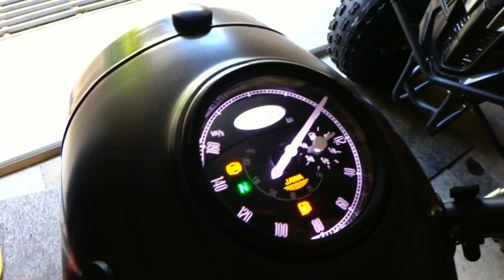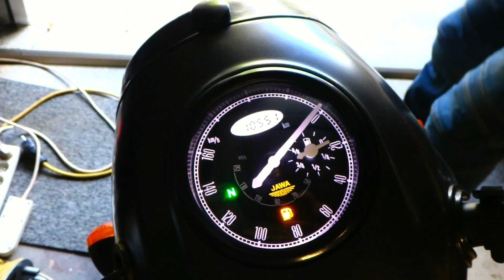300 Km na Jawa Pérák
Tohle bude teda dlouhá jízda